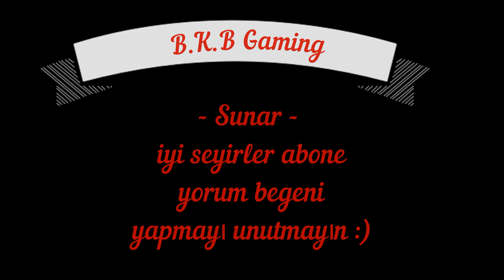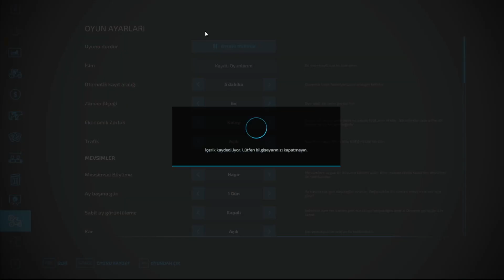FARMİNG SİMULATÖR 22 KOYUN MERASININ TARLASINI SÜRME İŞLEMLERİ